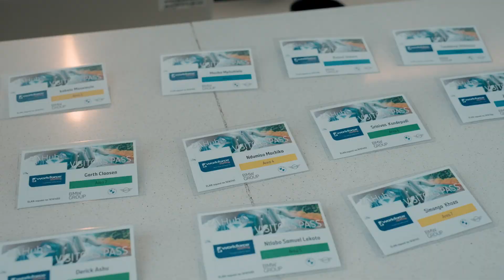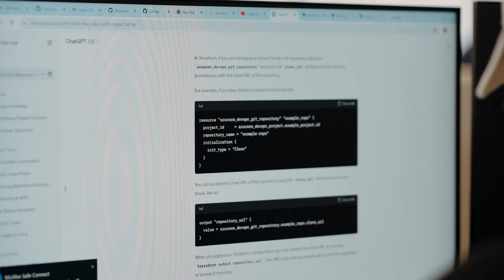Tech Talent Day April 2024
Join our exceptional team of passionate professionals working on developing global solutions for artificial intelligence, robotics, autonomous driving, and much more.

Watch the informative video explaining what our Tech Talent Days events are and why we started them. We hope you enjoy this from our recent Tech Talent Day event in April 2024.